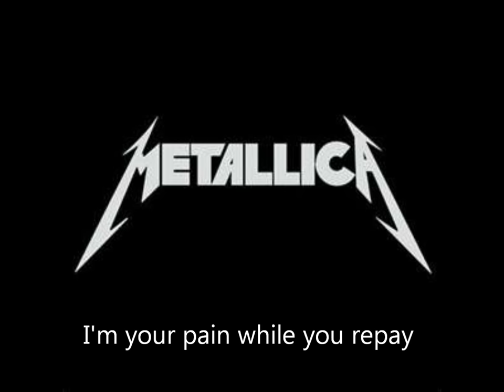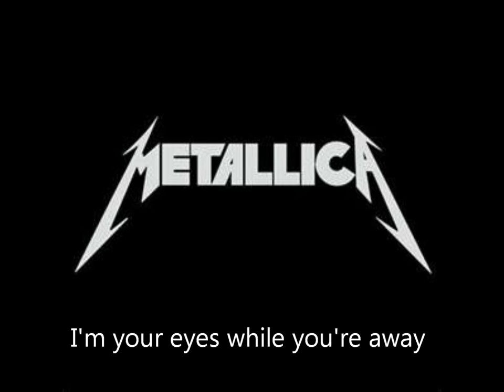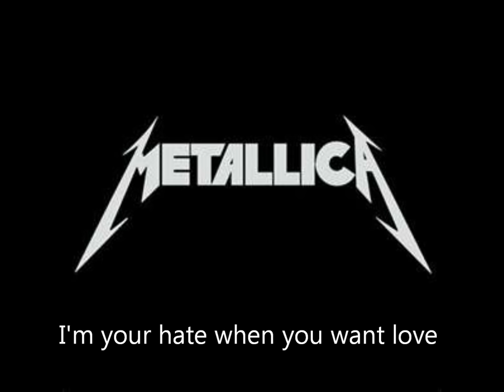Metallica - Sad But True Lyrics (HD)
Metallica - Sad But True with on-screen lyrics in 1080p HD.